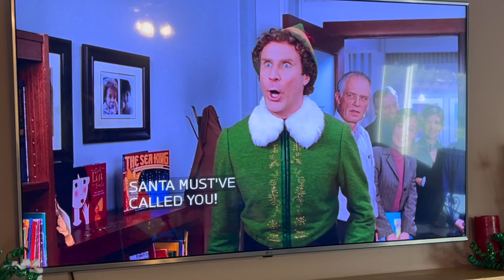sElf-Inflicted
family member walks in and sees "Heidi" for the first time.
(he has known about my "hobby" for about 18 months but never saw...)
Crossdresser and wife have a Christmas in July movie night.